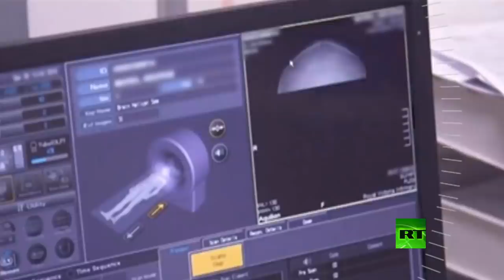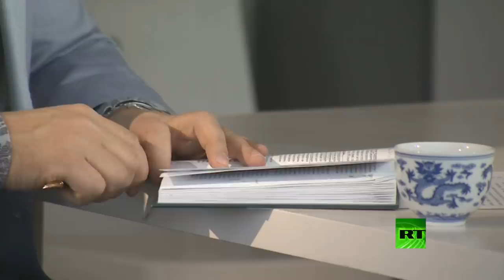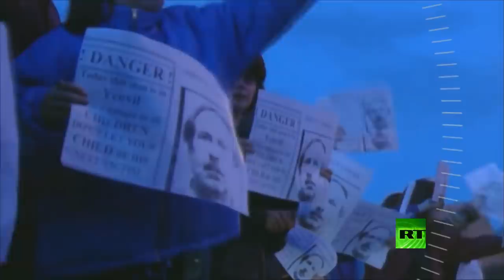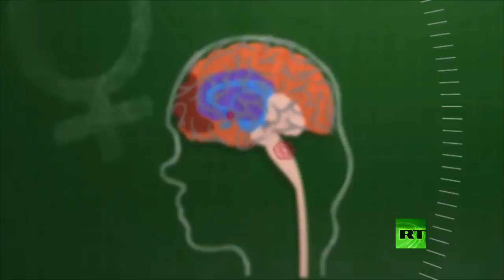С.В. Савельев – Что делает нас людьми?